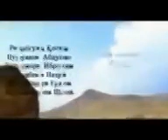Пайрохаи такдир кисми 84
БАРОДАРО барои пешрави мо дар канал обуна шавед ва лайки худро дарег надоред